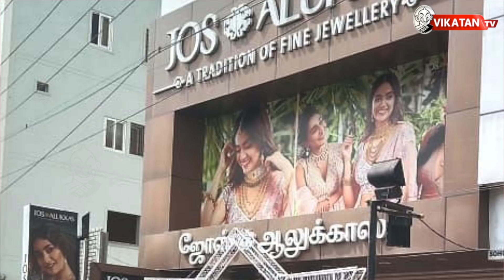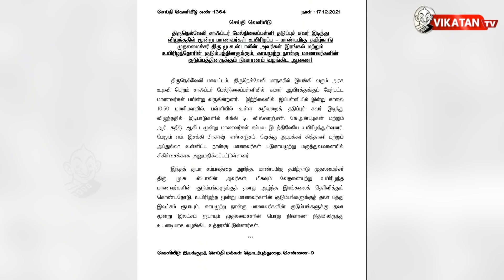ADMK-க்கு Check வைக்கும் DMK - பத்திரப்பதிவு முறைகேடுகள்The Imperfect Show 17/12/21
00:00​​​​​​​​​​​​​​​​​​​​​​​​​​​​​​​​​​​​​​​​​​​​​​​ Start
19:30 எவன் பார்த்த வேலடா இது
20:00 இன்றைய கீச்சுகள்
20:44 இன்றைய விருது

1 year pack @ 450 Rs bitly link for IPS show, (OG Price Rs.1560, Discount 71%)

Description :

* தமிழக அரசு எழுதித் தருவதை சட்டசபையில் Governor பேசுவாரா?
* DMK Govt-ஐக் கண்டித்து ADMK செய்த ஆர்ப்பாட்டம் கவனம் பெற்றதா?
* Poes Garden Jayalalitha வீட்டை கைப்பற்ற காய்களை நகர்த்துகிறாரா Sasikala?
* மக்கள் சிரிக்கத் தடை விதித்த North Korea! - ஏன் தெரியுமா?
* Legislative Assembly மாண்பைக் கெடுத்தாரா EX Assembly Speaker?
* India-வுக்கு ராம ராஜ்ஜியம் மட்டும் போதுமா?

CREDITS: Host - Cibi Charavarthy & Saran  |  Script - Vikatan team | Camera- Suresh Krishna| Edit- Shreeraj | Thumbnail art - Santhosh Charles